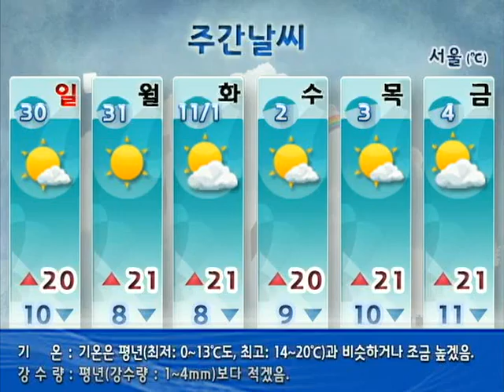[주간날씨 2011년 10월 28일 18시]완연한 가을 날씨 이어져...큰 일교차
10/30(일)~11/4(금)
완연한 가을 날씨 이어져...큰 일교차